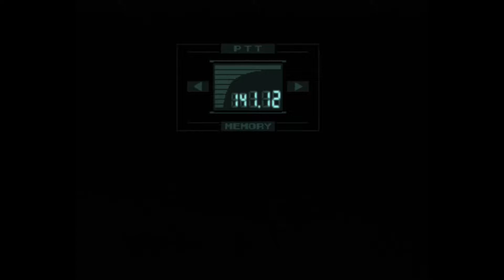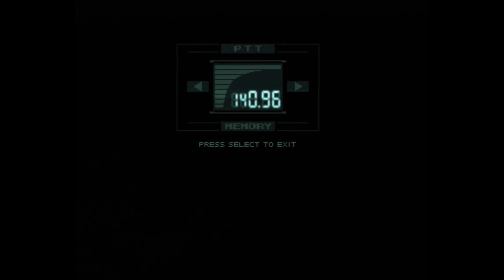Zagrajmy w Metal Gear Solid [15] Morze wieżyczek i uniwersalna karta [PS3]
Kolejny odcinek z gry Metal Gear Solid
Dziś naszym oczom ukarzę się Metal Gear a po pewnym czasie dowiemy się gdzie są kolejne karty do powstrzymania ataku nuklearnego.